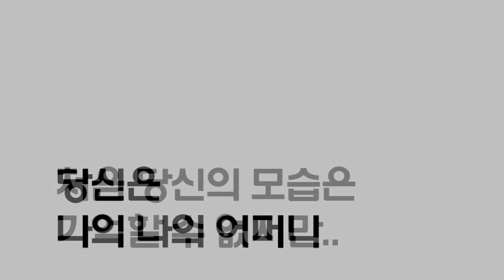Dear. Mother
엠제이의 일상다반사 (MY BLOG URL)